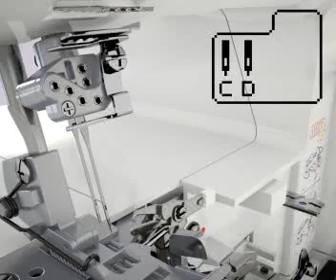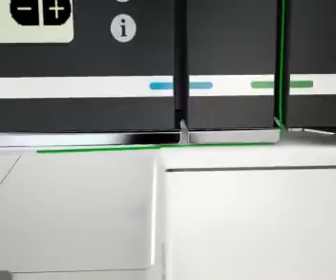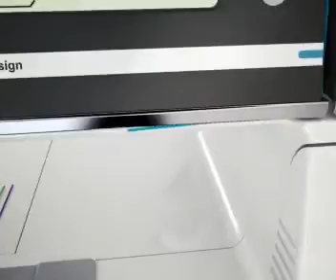Coverstitch Narrow coverlock™ 4 0 Threading Guide